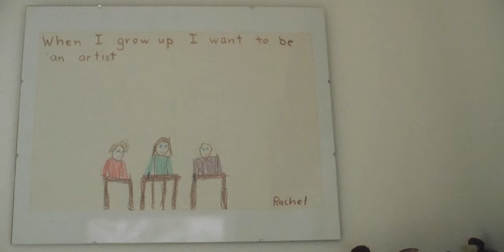Evermore Spotlight: Rachel Teannalach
Please enjoy this peek into the working studio of Rachel Teannalach. Evermore Prints is excited to showcase one of our favorite local artists.

Rachel Teannalach creates contemporary landscape paintings that are intimately tied to place and season. Rachel is known for her bold, expressive brushstrokes that evoke the feel of the places she paints. Her work was recently selected for Boise Art Museum’s 2020
Triennial.

Credits:
Still Photography - Karl Henke
Videography - James Wells